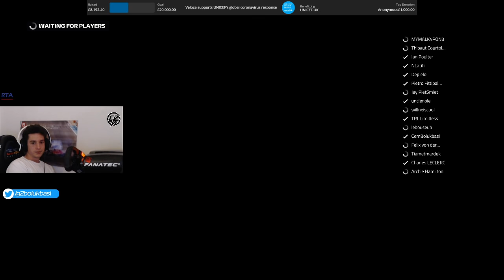BOLUKBASI VS LECLERC | F1 PILOTUNA KARSI GALIBIYET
Herkese Merhaba! F1 ve Veloce Esports'un düzenlediği F1 Sanal Almanya GP'sindeydim. Charles Leclerc, Latifi, Giovinazzi, Thibaut Courtois gibi isimler ile yarıştık. Leclerc ile bütün yarış süren savaşımızı izleyebilirsiniz. Mükemmel bir yarıştı umarım beğenirsiniz.